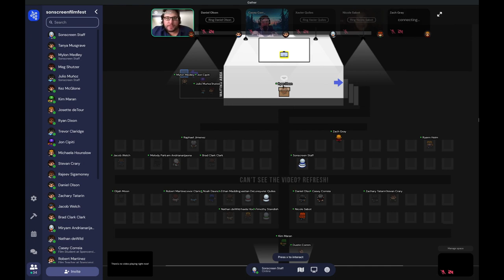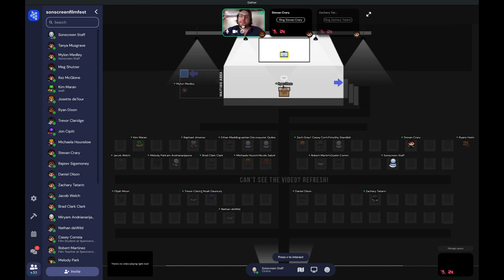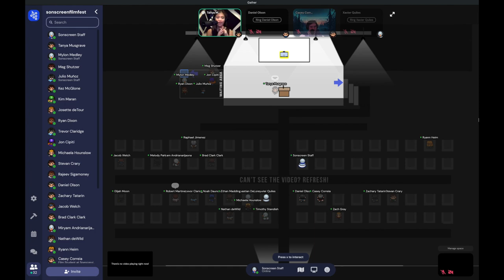Ryan Dixon Keynote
Festival Keynote by Ryan Dixon, WGA screenwriter. Keynote Presentation. First presented April 9, 2021.